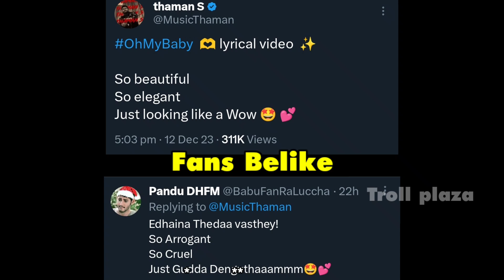Oh My Baby Song Troll | Guntur Kaaram Songs | Mahesh Babu | Sreeleela | Thaman S | Trivikram